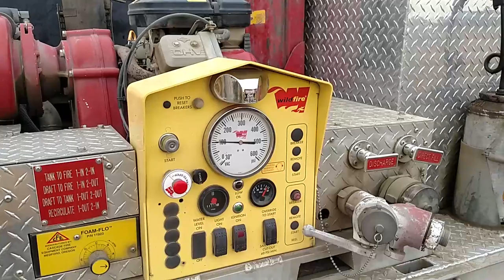Waldport Wildland Live Fire Exercise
Central Oregon Coast Fire & Rescue teamed up with the Newport and Yachats fire departments and Oregon Department of Forestry and U.S. Forest Service crews for a hands on wildland firefighting exercise on Sunday, June 28, 2015.